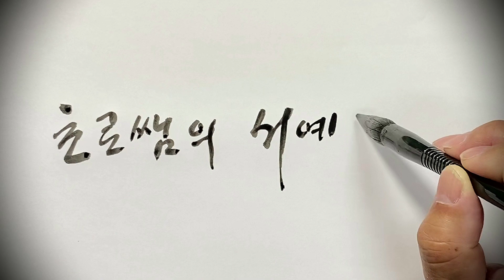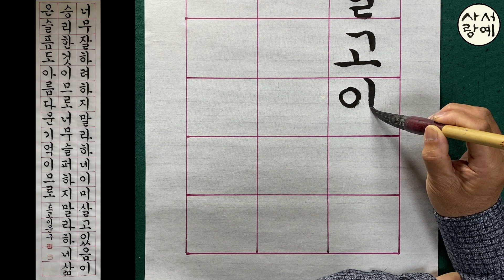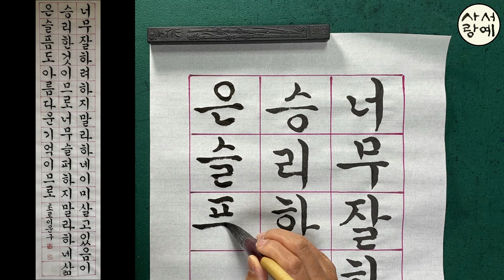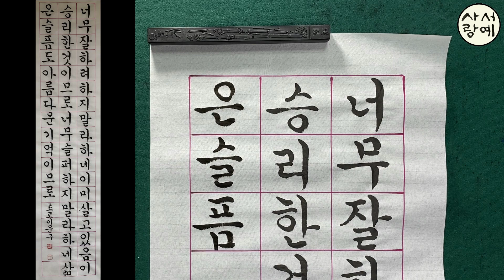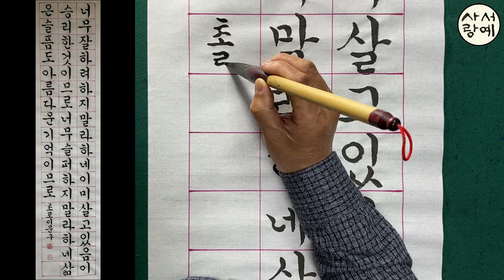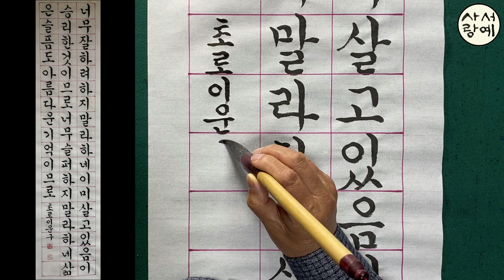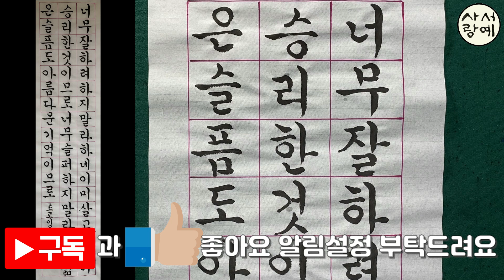[이야기가 있는 서예강좌 149] 이어령 좋은 글귀 궁체정자 1/2 화선지 작품 쓰는 법 설명 Korean calligraphy 한글서예 붓글씨 서예체본 서예사랑 초로쌤의 서예교실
반절지 화선지에 좋은 내용을 담은 문구를 흘림체로 써보는 시간입니다

* 너무 잘하려 하지 말라 하네 이미 살고 있음이 승리한 것이므로
   너무 슬퍼하지 말라 하네 삶은 슬픔도 아름다운 기억이므로

* 흘림체 강좌 재생목록 꾸준하게 보시면서 나만의 멋진 글씨 만들어 가세요

화이팅!!

草露 李雲求